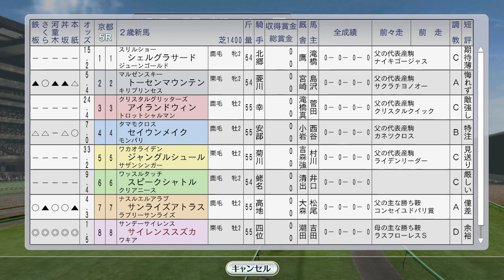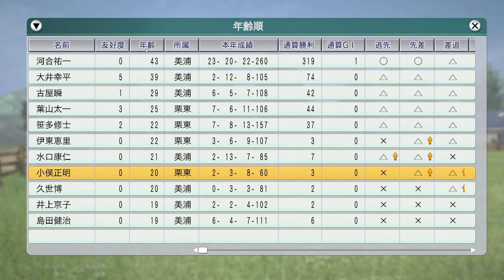ステイゴールド＆サイレンススズカ新馬戦 1996年11月1週【ウイニングポスト8 2016：競馬ゲーム】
サイレンススズカ最初から圧巻のレースです。これは楽しみ！
フサイチコンコルド、自家生産馬カワチトリビュートが海外遠征です

（前）10月5週 海外 ブリーダーズカップウィーク、コックスプレート。シーキングザパール、ダンスパートナー、ステージチャンプ、トロットサンダー、フラワーパーク出走：
国内 秋の天皇賞オフサイドトラップvsバブルガムフェロー。アブクマポーロがJBCクラシックに：
11月2週 エリザベス女王杯 ダンスパートナーvsエアグルーヴ 新旧対決：